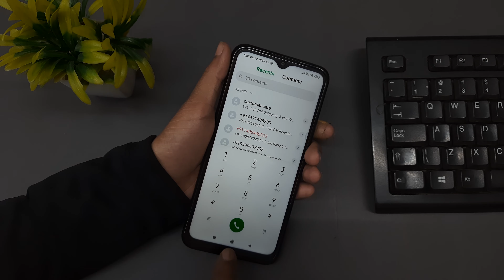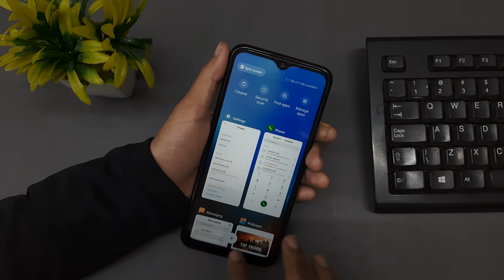redmi 9 power full screen | how to full screen in redmi 9 power | mobile ko full screen kaise kare